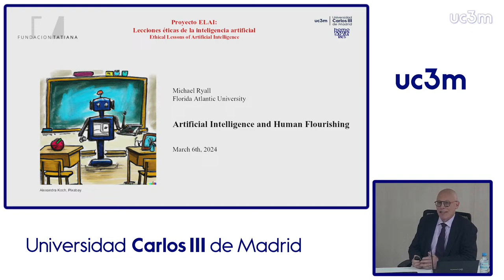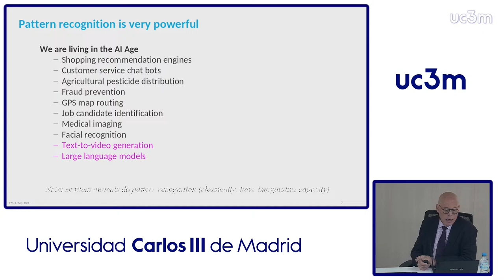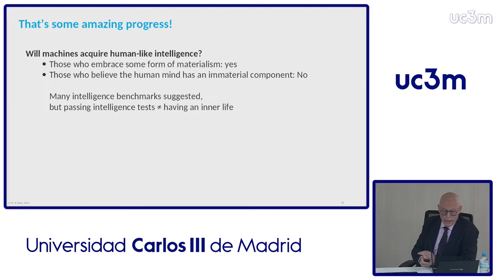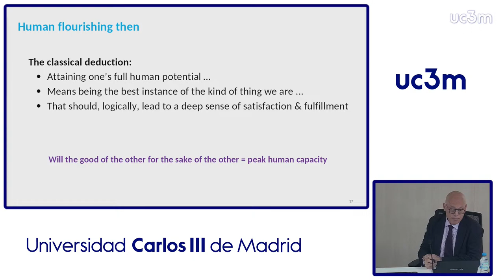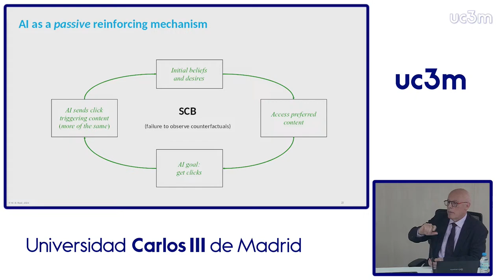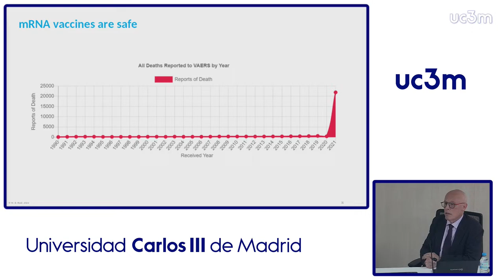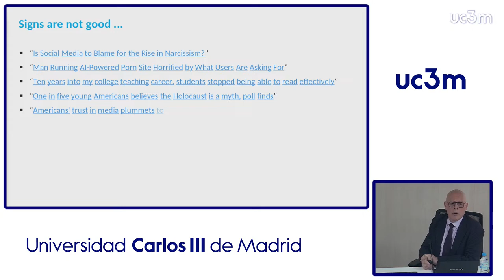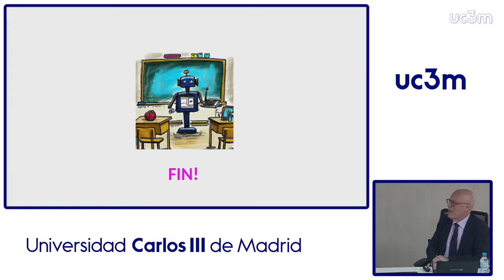Ciclo de conferencias Proyecto ELAI: Artificial Intelligence and Human Flourishing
Michael Ryall, Florida Atlantic University. Artificial Intelligence and Human Flourishing.

Artificial intelligence is an exciting and very active area of research in computer science. Many describe the ultimate goal of this line of work to be the creation of machines with “human-like” intelligence. Popular culture leaves us with many images of what success might look like, from the killer soldier robots in The Terminator, to the oppressed robots of Blade Runner, to the special agents in The Matrix, to the idyllic companion in Her. Unfortunately (or not, depending upon your perspective), none of these scenarios will materialize any time soon—contrary to media hype, machines exhibiting truly human-like intelligence are still way off in the distant future. Nevertheless, we have entered the Age of AI. This technology may not be up to creating the kinds of beings imagined in science fiction movies, but it is powerful, it is omnipresent, and it is exerting a massive influence on the affairs of humans. Is this influence good or bad? In this talk, I will explore the answer to that question from an Aristotelian/Thomistic perspective of human flourishing: do these technologies make us more or less human?